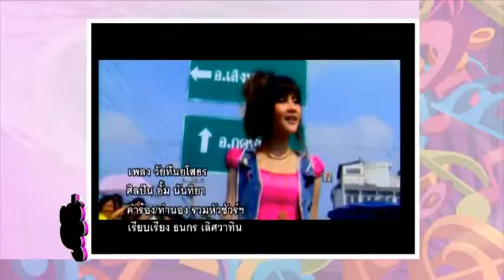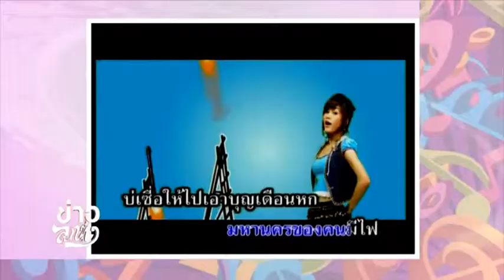ข่าวลูกทุ่ง 8 พ.ย. 56 เล่าข่าว